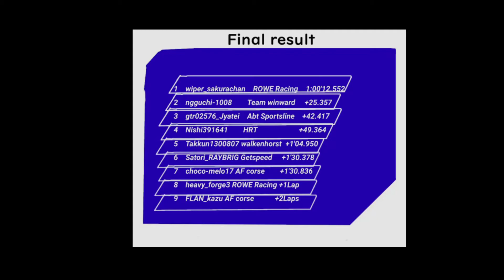DTM Sprint Race in Monza Final Highlight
今回は1時間ほどのレースを20分間のハイライトにまとめました。